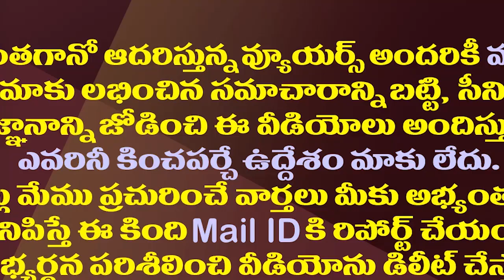జనం ఎవరి మీద..ఎందుకు తిరగబడాలి? చంద్రబాబు ఇదేం లాజిక్| Chandrababu Gave A Strange Call To The People